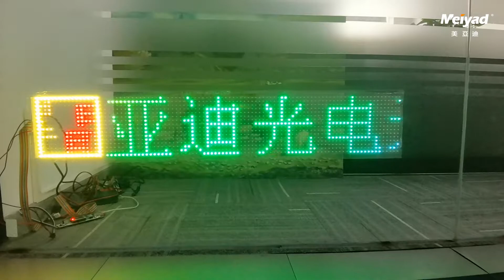Meiyad P10 Transparent Film LED Display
960mm * 160mm, 96% high transparency